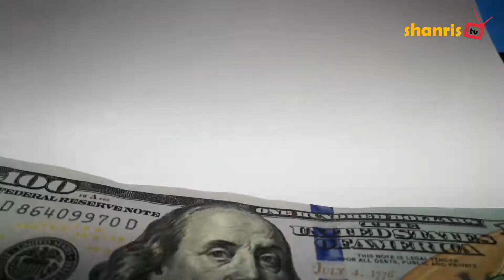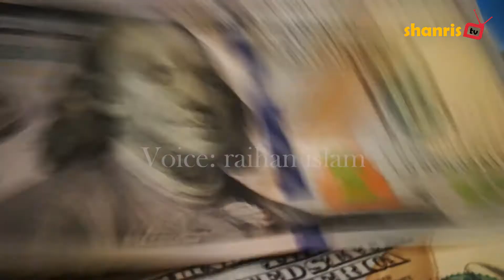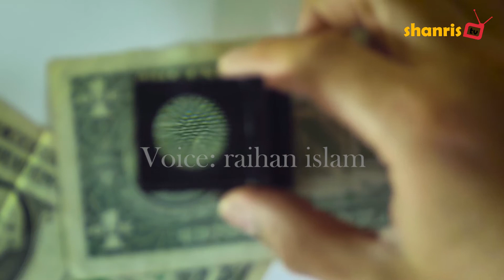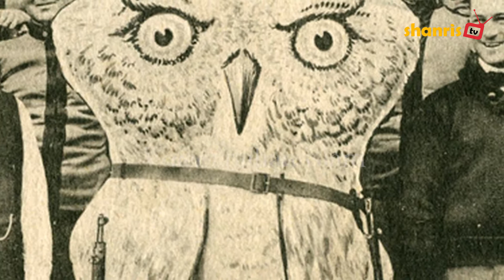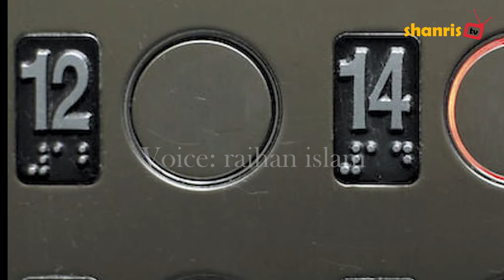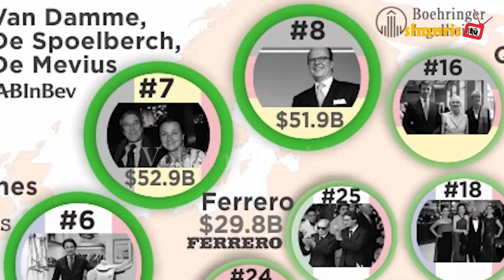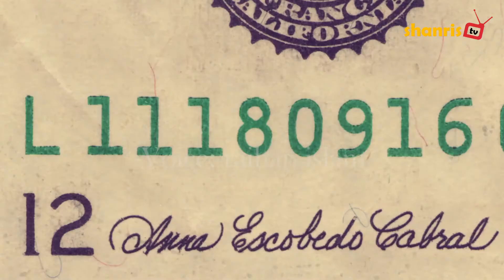1 ডলারের পিছনের অদ্ভুদ তথ্যসমূহ! shanris tv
On 15 January 1520, the Kingdom of Bohemia began minting coins from silver mined locally in Joachimsthal and marked on reverse with the Bohemian lion. The coins would be named joachimsthaler after the town, becoming shortened in common usage to thaler or taler. The town itself derived its name from Saint Joachim, whereby the German word Thal (Tal in modern spelling) means 'valley' (cf. the English term dale).Compared to other languages which adopted the second part of word joachimsthaler, the first part found its way into Russian language and became efimok [ru], yefimok (ефимок).[10]

A later Dutch coin also depicting a lion was called the leeuwendaler or leeuwendaalder, literally 'lion daler'. The Dutch Republic produced these coins to accommodate its booming international trade. The leeuwendaler circulated throughout the Middle East and was imitated in several German and Italian cities. This coin was also popular in the Dutch East Indies and in the Dutch New Netherland Colony (New York). It was in circulation throughout the Thirteen Colonies during the 17th and early 18th centuries and was popularly known as lion (or ) dollar.[11][12] The currencies of Romania and Bulgaria are, to this day, leu or lev ('lion'). The modern American-English pronunciation of dollar is still remarkably close to the 17th century Dutch pronunciation of daler.[13] Some well-worn examples circulating in the Colonies were known as "dog dollars."[14]

Spanish pesos – having the same weight and shape – came to be known as Spanish dólar.[13][15] By the mid-18th century, the lion dollar had been replaced by Spanish dollar, the famous "pieces of eight", which were distributed widely in the Spanish colonies in the New World and in the PhilippinesThe sign is first attested in business correspondence in the 1770s as a scribal abbreviation "ps", referring to the Spanish American peso,[20][21] that is, the "Spanish dollar" as it was known in British North America. These late 18th- and early 19th-century manuscripts show that the s gradually came to be written over the p developing a close equivalent to the "$" mark, and this new symbol was retained to refer to the American dollar as well, once this currency was adopted in 1785 by the United StatesThe quantity of silver chosen in 1792 to correspond to one dollar, namely, 371.25 grains of pure silver, is very close to the geometric mean of one troy pound and one pennyweight. In what follows, "dollar" will be used as a unit of mass. A troy pound being 5760 grains and a pennyweight being 240 times smaller, or 24 grains, the geometric mean is, to the nearest hundredth, 371.81 grains. This means that the ratio of a pound to a dollar (15.52) roughly equals the ratio of a dollar to a pennyweight (15.47). These ratios are also very close to the ratio of a gram to a grain: 15.43. Finally, in the United States, the ratio of the value of gold to the value of silver in the period from 1792 to 1873 averaged to about 15.5, being 15 from 1792 to 1834 and around 16 from 1834 to 1873. This is also nearly the value of the gold to silver ratio determined by Isaac Newton in 1717.[32]

That these three ratios are all approximately equal has some interesting consequences. Let the gold to silver ratio be exactly 15.5. Then a pennyweight of gold, that is 24 grains of gold, is nearly equal in value to a dollar of silver (1 dwt of gold = $1.002 of silver). Second, a dollar of gold is nearly equal in value to a pound of silver ($1 of gold = 5754 3/8 grains of silver = 0.999 Lb of silver). Third, the number of grains in a dollar (371.25) roughly equals the number of grams in a troy pound (373.24).

The actual process of defining the US silver dollar had nothing to do with any geometric mean. The US government simply sampled all Spanish milled dollars in circulation in 1792 and arrived at the average weight in common use. And this was 371.25 grains of fine silver.